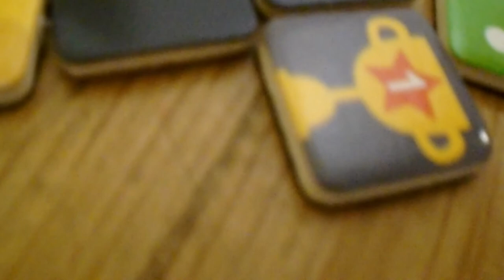"Когато те няма" - АннаМ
Режисьор и оператор: Мирослав Михайлов
Музика: Анна Михайлова
изпълняват: Орлин Цветанов - цигулка
Анна Михайлова - пиано

Миро е на 6 години, той обича да снима клипчета със своят фотоапарат, да свири на цигулка и да прави видео обработка заедно със своята сестра. Музиката от филмчето е на неговата майка Анна Михайлова в изпълнение на Орлин Цветанов - цигулка и Анна Михайлова - пиано, която всъщност е част от съвместният им албум "I Find You".

("Корона"-ефекта от социалната среда на децата в период на световната пандемия)